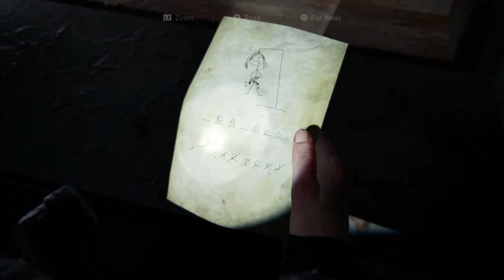The Last of us Part II Gameplay Walkthrough Survivor-Part 28- Manny